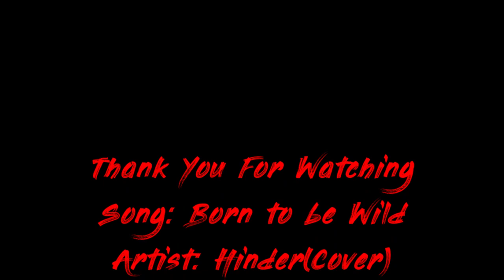Born to be Wild - 1968 Chevelle & 1970 Nova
Yes, I was raised to love old American Muscle Cars. My mom had a Chevrolet Chevelle when I was a newborn and my dad had a Mercury Cougar. One of my favorite American Muscles is the Chevrolet Nova. I wanted to make a second video of American Muscles. So here is the second one.
Song: Born To Be Wild
Artist: Hinder (Cover)
Original Artist: Steppenwolf
Cars: 1968 Chevrolet Chevelle & 1970 Chevrolet Nova
Photos: Multiple Sites thru Pinterest